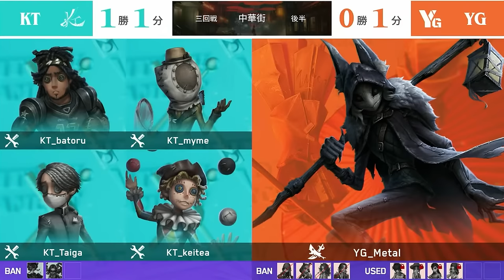Chinese Tea Event Finale & Watching PRO CLERK?!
17 minutes...

Timestamps:
0:00 Intro
0:22 Welcome The Year Of The Dragon With Tea Event - Day 4 (Finale)
9:37 Match 1 (Dream Witch)
19:22 Match 2 (Clerk)
36:48 Match 3 (Night Watch)
45:12 Match 4 (Soul Weaver)